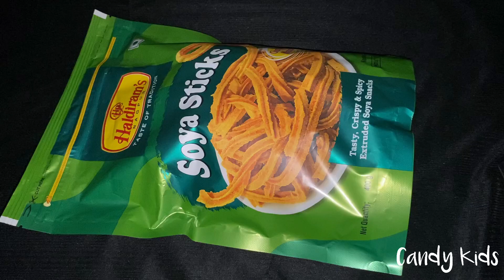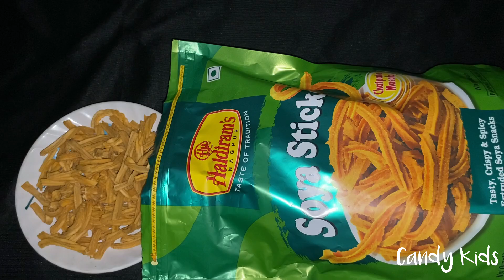lots of candies surprise toys chocolate opening video lots of chocolates Cadbury celebration